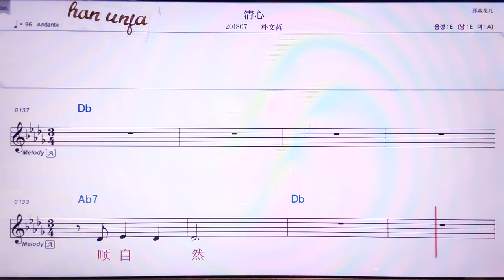💖창씬/퍄오윈져 👍Karaoke With Sheet Music/MR,노래방, 악보, 코드,